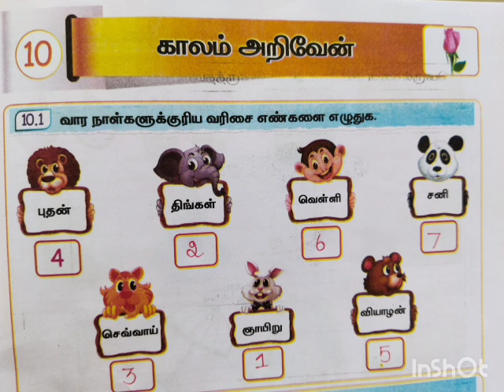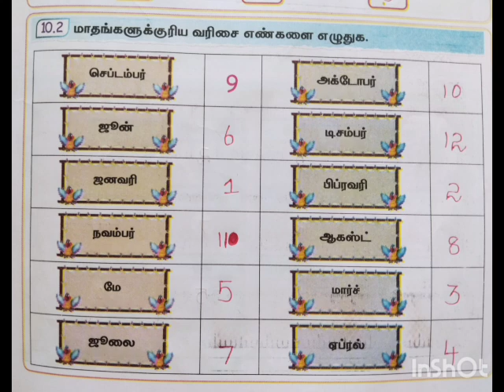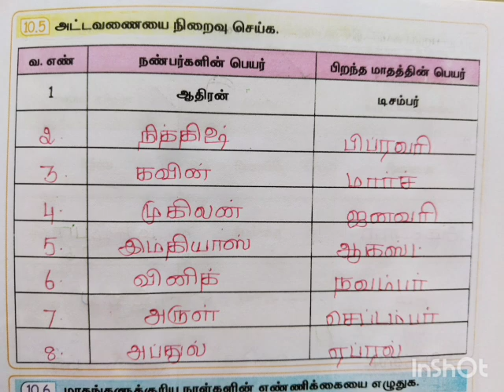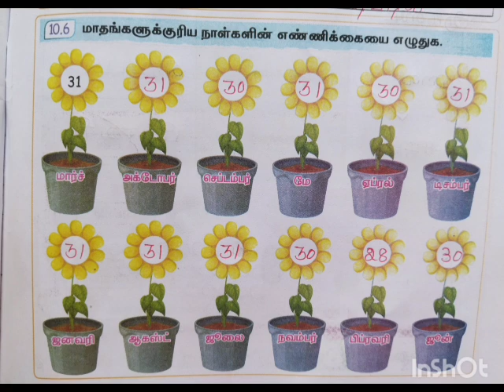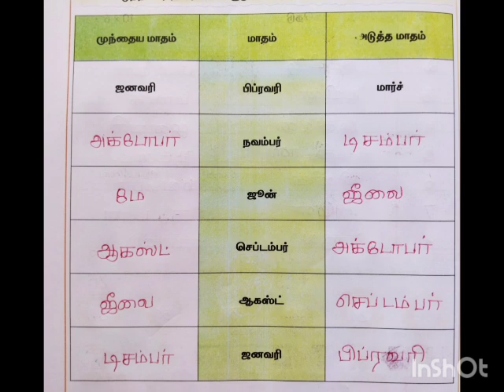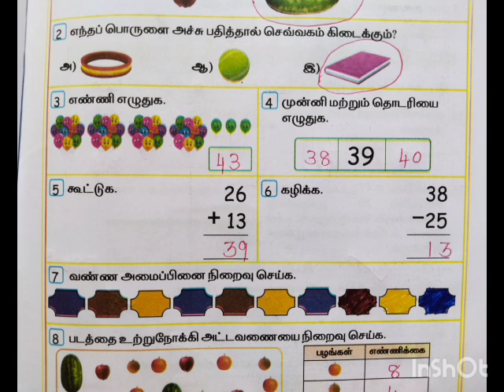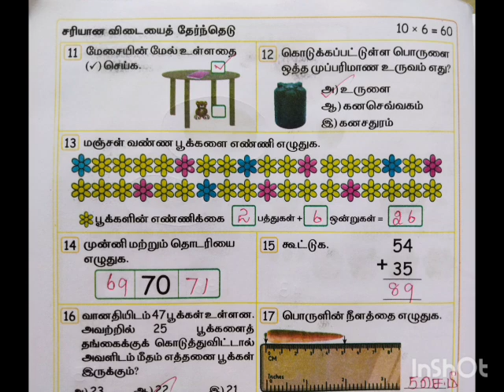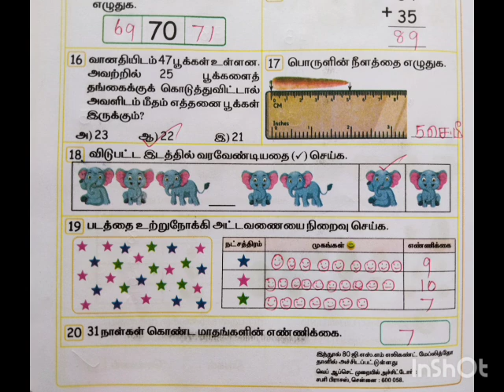Mottu std 2 maths term 1 unit 10 காலம் அறிவேன் Ennum Eluthum maths work book ans 2nd std pg no 63-68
Nithi Teacher#2nd std maths term 1 unit 10 காலம் அறிவேன் Ennum Eluthum maths work book ans key page num 63-68 class 2 std 2 mottu maths work book ans unit 10 காலம் அறிவேன் Ennum Eluthum maths work book ans key page no 63-68#Nithi Teacher#